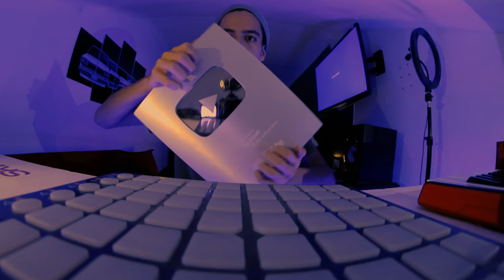but can you tap?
This fast, aggressive and charmingly funny-to-edit ASMR video was recorded with the Canon EOS 90D's microphone. Accidentally.

Decided not to cut it though. Good stereo choice there, even though I had to go through it a little bit.